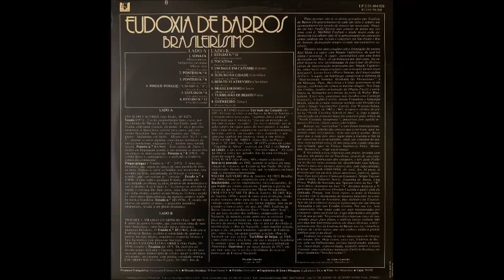Eudoxia de Barros (1983) – O. Lacerda: Estudo n. 12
Eudoxia de Barros - pianist / pianista
Composer / Compositor: Osvaldo Lacerda
Recorded in 1983 – Brasileirissimo
LP 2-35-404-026 / K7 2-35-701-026 / Alvorada